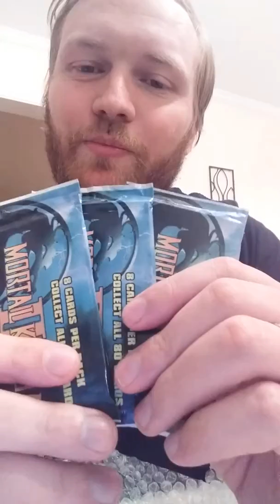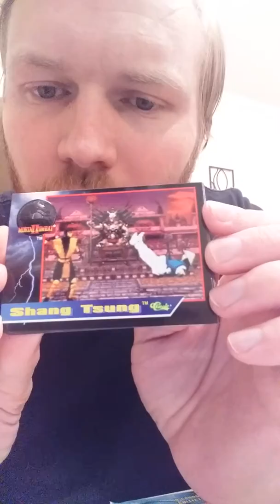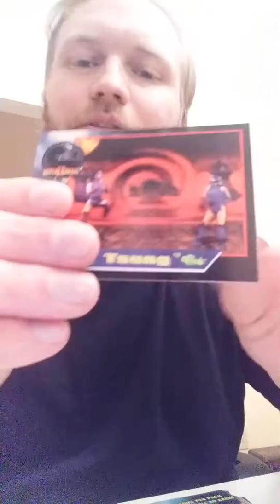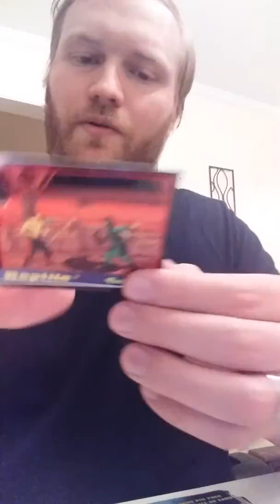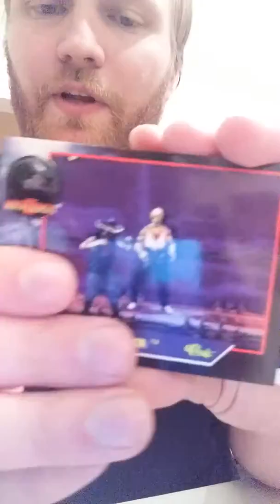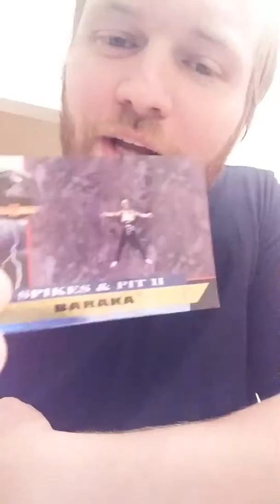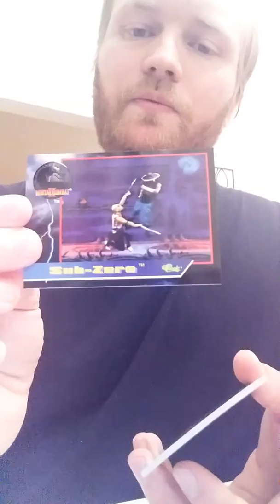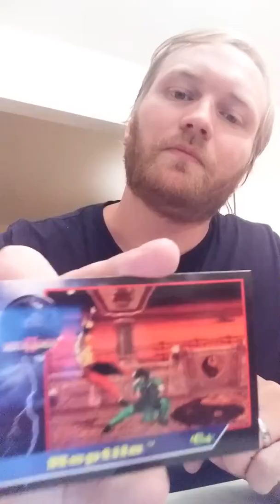opening mortal kombat 2 trading cards packs! 2021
opening mortal kombat 2 trading cards packs in 2021